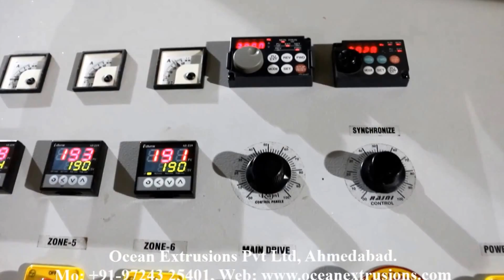PET Recycling Machine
Plastic Recycling Unit
Plastic Recycling Machine with Die Face Cutter